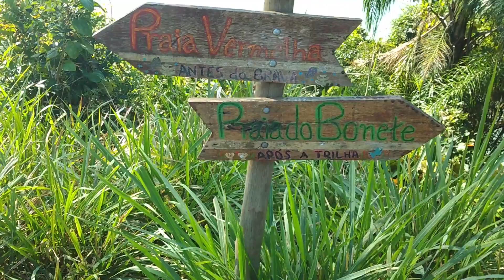Mirante da Praia Brava da Fortaleza - Ubatuba - SP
Mirante da Praia Brava da Fortaleza em Ubatuba - SP.
Muito lindo a vista!!!